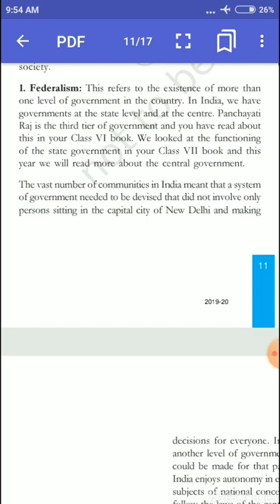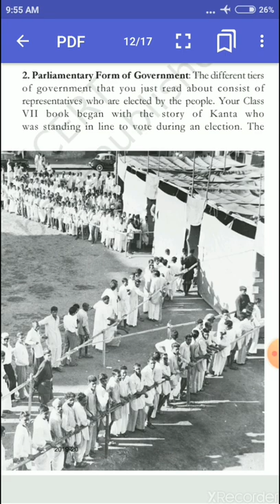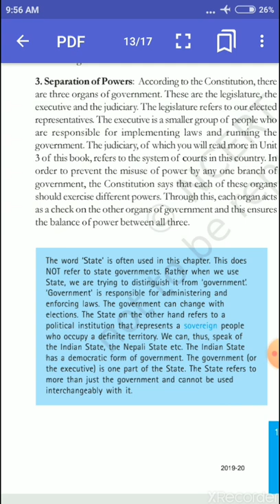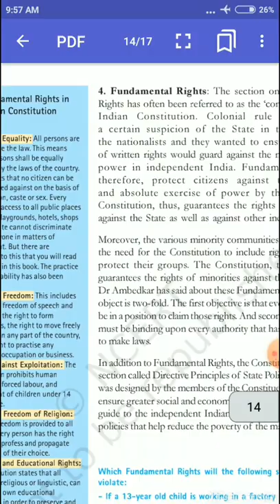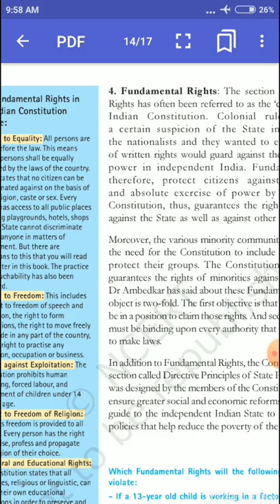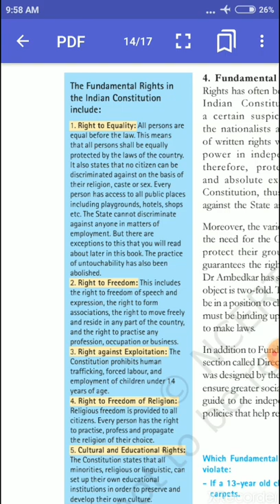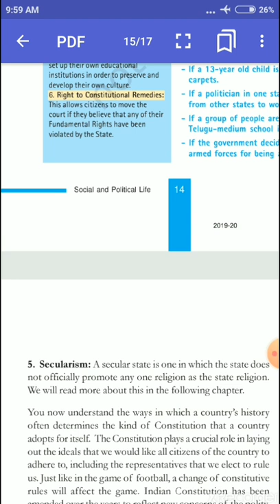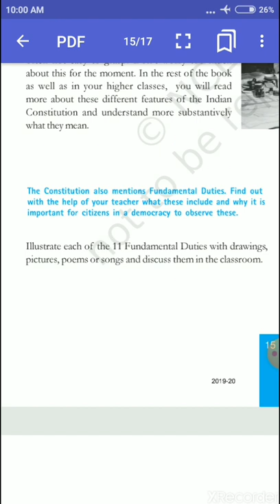Class 8th, Chapter no 1st (social and political life) Tha indian constitution